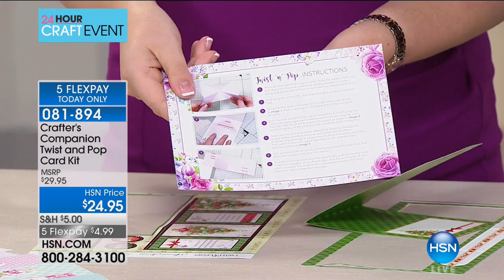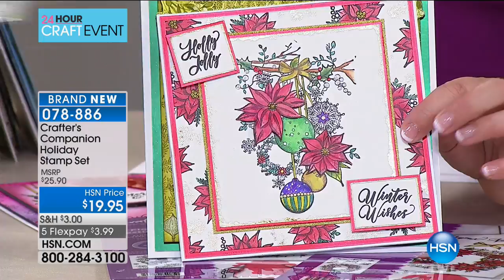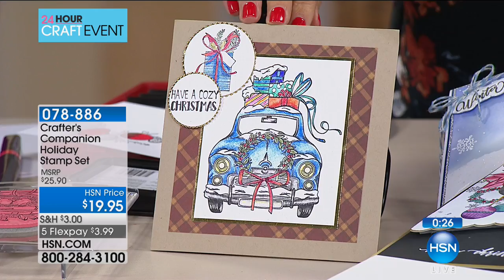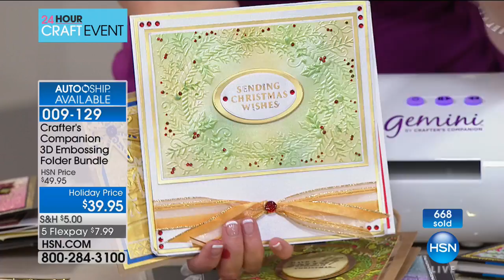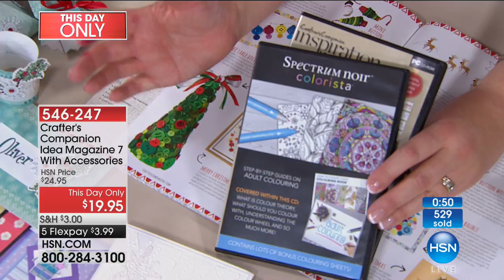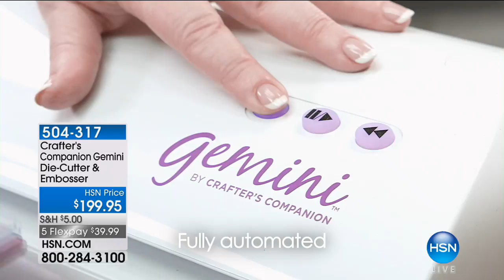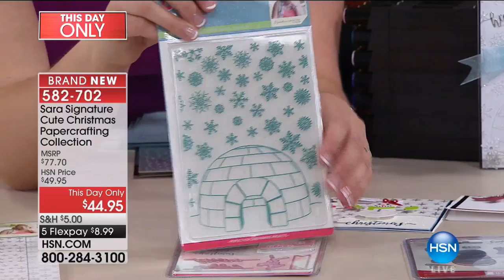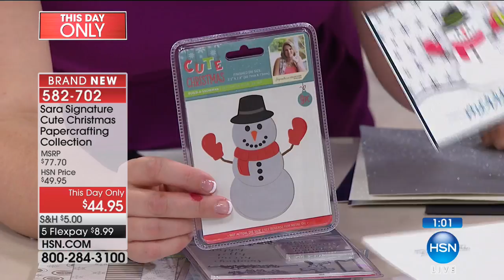HSN | Crafter's Companion 10.03.2017 - 10 AM